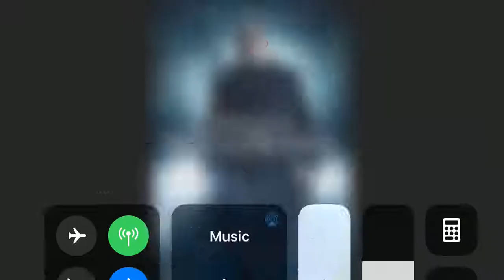What Do You Think Of This Movie? #506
It’s Horrible.